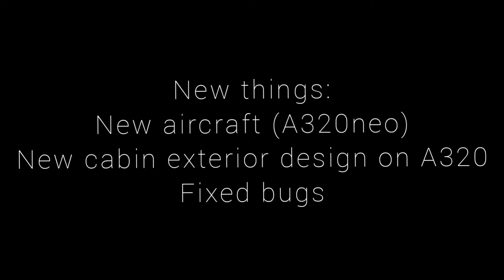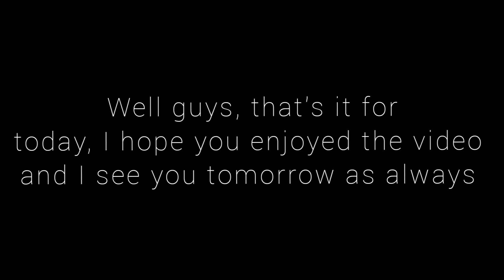RFS update 1.2.0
New things on the update:
New aircraft (Airbus A320neo)
New exterior cabin desing for A320
Fixed bugs
Video recorded and uploded by RFS youtuber
Hi guys
This update is pretty interesting, because
of the new aircraft added (A320neo)